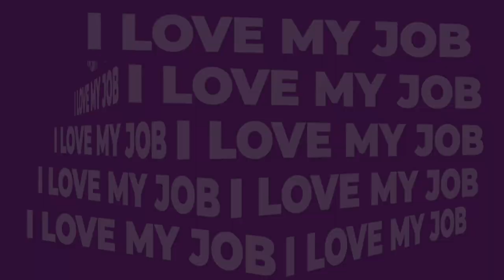‘I Love My Job’: I Grew Into a Director Role & Now Help Other Leaders Unlock Their Full Potential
Welcome to I Love My Job, the series where we hear from women who really love their jobs. In this edition, we sat down with Krista Fultz, the Director of Learning and Talent Development at Donnelley Financial Solutions (DFIN).

Fultz’s four-year career at DFIN began in October 2019 when she joined the company as a Manager of Learning and Leadership Development. After joining, she quickly realized how DFIN supports and provides employees with plentiful opportunities to make an impact and grow within the organization.

“There was such an opportunity to build and establish good practices around leadership development,” she recalls. “And that hasn't changed since joining. We're constantly given opportunities to introduce new programming, introduce new technology, and also experiment with new ways of working. AI and automation are becoming huge across every industry and every organization, and we have the opportunities to leverage those tools to make a better user and learner experience.”

Thanks, in part, to this supportive and empowering environment, Fultz was recently promoted to her current director role, in which she is responsible for enterprise learning and leadership development across DFIN. Reflecting on her journey, Fultz emphasizes how important it is that “the opportunity to grow and make an impact is here at DFIN, and it's ready for anyone wanting to grow their career.”

In the video, Fultz shares more about why she loves working at DFIN. We also provide lightly edited highlights from the video discussion in the following article on Fairygodboss

Interested in joining the DFIN team? They’re hiring! Click the link below to browse opportunities.

Fairygodboss is proud to work with Donnelley Financial Solutions.

0:00 - About My Job at DFIN
0:30 - Most Exciting Part About My Work
1:13 - The Culture at DFIN
2:15 - My Favorite Thing About Working at DFIN
3:16 - How DFIN Supports Me
4:20 - My Advice for Women